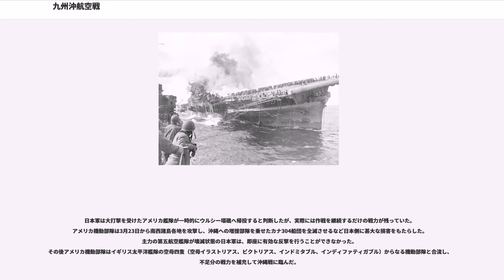九州沖航空戦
九州沖航空戦（きゅうしゅうおきこうくうせん）は、太平洋戦争（大東亜戦争）末期の1945年3月18日から同月21日のあいだに日本近海の洋上で起こった日本軍航空部隊とアメリカ軍の各海軍部隊による戦闘である。

当時日本の大本営は、3月17日に硫黄島守備隊指揮官の栗林忠道中将から訣別電を受けており、硫黄島の戦いにおける日本軍の組織的な抵抗は終わろうとしていた。しかもこの頃、日本本土へのアメリカ軍機による空襲が活発化し、1945年2月にはアメリカ海軍空母機動部隊が関東地方周辺へ航空攻撃作戦を行った。

大本営は4月初頭にもアメリカ軍が沖縄へ上陸してくることを予見、九州へアメリカの機動部隊がいつ来襲してもおかしくないという危機的な状況であった。

アメリカ海軍は4月1日の沖縄上陸に向け、日本軍の反撃戦力を事前に殺ぐため日本本土を機動部隊で攻撃することにした。1945年3月初め、アメリカ海軍機動部隊はカタ604船団を全滅させた。
第58機動部隊は一旦ウルシー泊地へ帰還したが3月11日に九州の鹿屋基地から発進した梓特別攻撃隊の銀河がウルシー泊地に突入し、空母ランドルフを大破させた。
3月18日、空母12隻を基幹とするマーク・ミッチャー中将率いるアメリカの第58機動部隊艦上機約1,400機が、第5艦隊司令長官レイモンド・スプルーアンス大将による指揮のもと日本近海に現れ、九州、四国、和歌山などの各地域を襲った。これに対して日本軍は、宇垣纏海軍中将率いる第五航空艦隊（指揮下の陸軍飛行戦隊2個に属する四式重爆撃機「飛龍」を含む）が反撃を開始した。神風特別攻撃隊を含めた日本軍機の攻撃で、イントレピッド、ヨークタウン、エンタープライズの3空母が小破した。しかしこの日、日本軍は特攻機69機を含む攻撃部隊全193機のうち、約8割である161機を失い、このほか50機が地上で損傷を受けた。さらにアメリカ軍機を迎撃した零式艦上戦闘機も47機の損害を出した。アメリカ軍機の損害は29機撃墜、2機の損傷にとどまった。

翌3月19日には、米機動部隊の一部は高知県の室戸岬のおよそ80キロ沖にまで接近した。艦上機部隊は主に瀬戸内海を空襲し、呉の軍港に停泊中の日本の水上艦艇の一部を攻撃。軽巡洋艦大淀が中破、空母天城、龍鳳及び戦艦榛名、日向、巡洋艦利根が小破するなどの被害が出た。

これに対し日本軍は、特攻隊を交えた出動可能な全航空兵力をもって激しく反撃。室戸岬に最も近づいていた空母フランクリンとワスプを大破、エセックスを中破させた。空母フランクリンでは戦死者が832名にも及んだ。フランクリンへの攻撃は、第762海軍航空隊の攻撃第406飛行隊に所属の銀河1機の急降下爆撃によるものである。フランクリンは懸命の応急処置により辛うじて沈没だけは免れたが、甚大な被害状況のため米本土に曳航され、終戦まで戦線を離脱した。他の空母2隻も、しばらく戦線を離脱した。

また、同日には、呉軍港を空襲した米艦上機群の一部を、松山海軍航空基地に展開していた第三四三海軍航空隊（通称：「剣」部隊。司令：源田実海軍大佐）指揮下の局地戦闘機「紫電・紫電改」約60機（3個飛行隊の稼働機全機）が松山周辺上空で迎撃し、大規模な空中戦となった。日本側は、F6Fヘルキャット戦闘機など50機あまりを撃墜したと報じ、日本軍の損失は被撃墜・未帰還16機（偵察飛行隊所属の艦上偵察機『彩雲』のうちの1機が高知県津野町上空にて敵機に体当たり自爆したのを含む）の「大勝利」と判断した。これは日本海軍航空隊の最後の大戦果として知られているが、アメリカ軍の記録によると未帰還機・修理不能機数は日本側とほぼ同数にとどまり、規模の大きな空戦にありがちな戦果の誤認があったと見られる。

3月20日、アメリカ軍は沖縄戦に備えるべく空母の補給を行いつつ南西に進み、日本の反撃に耐えた。翌日の3月21日、米機動部隊は都井岬沖の洋上に移動。ここで日本軍は初の桜花の実戦投入を行った。しかし、桜花15機を搭載した第721海軍航空隊所属第1神風桜花特別攻撃隊神雷部隊の一式陸上攻撃機18機全機が米艦上戦闘機群に捕捉されて撃墜された。この日の戦闘では、日本軍の戦死者160名、神雷部隊護衛の零戦10機前後未帰還、他22機の損害を出した。神雷部隊指揮官の野中五郎少佐は、出撃の直前に玉砕戦になることを予期してか「これは湊川だよ」と呟いていた。

戦闘の後、日本の第五航空艦隊が報告した総合撃沈戦果によると、日本軍の戦果は空母5隻・戦艦2隻・重巡洋艦1隻...